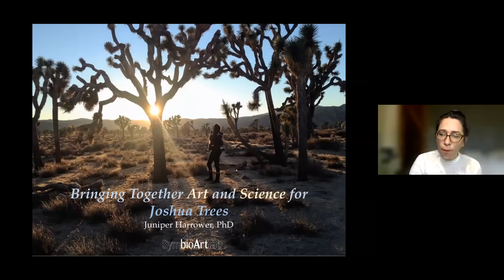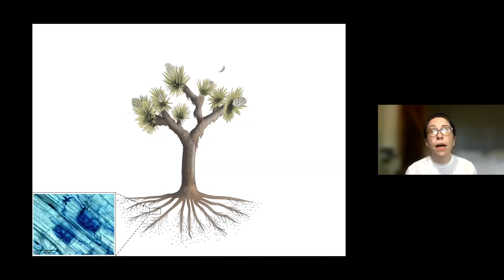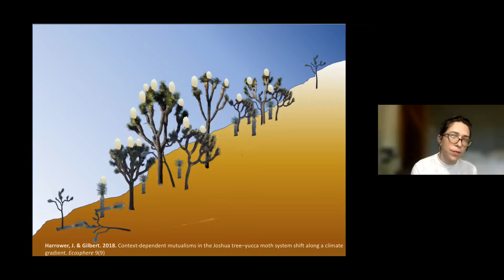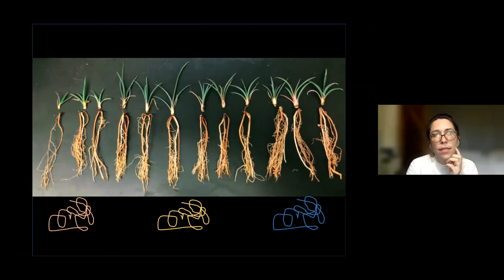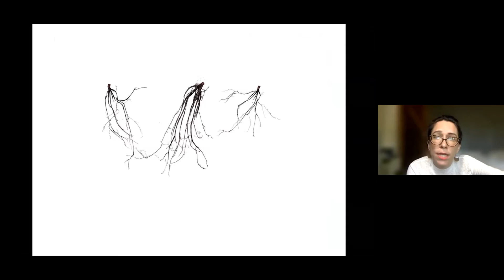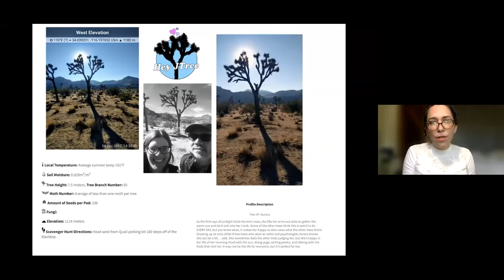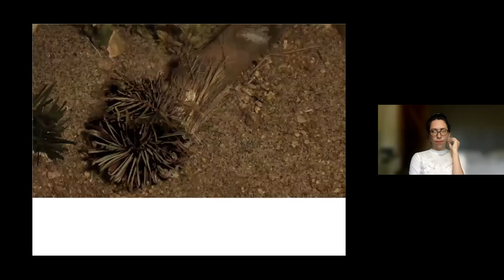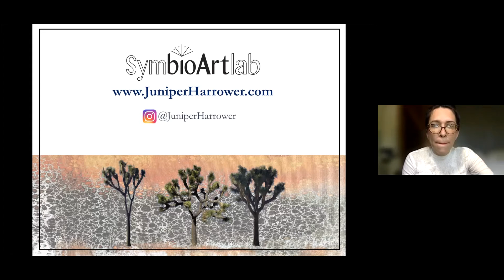Art+Science Joshua Trees and Climate Change with Juniper Harrower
Joshua trees are threatened by the changing climate and may be extinct from their namesake park within a century. In this talk, Dr. Juniper Harrower will share her multimedia art and ecological research practice that investigates the impacts of climate change on Joshua trees and their critical symbiotic partners — a clever moth pollinator and an underground community of mycorrhizal fungi.

Learn about how she brings together years of species monitoring in Joshua Tree National Park, DNA sequencing, experimental painting, animation, and an online dating site to meet Joshua trees!